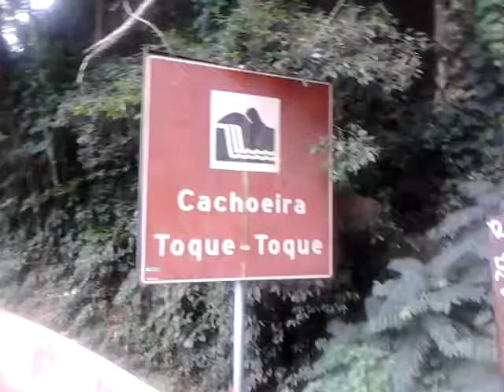praia de maresias luizinho